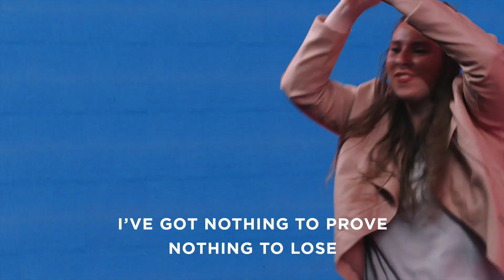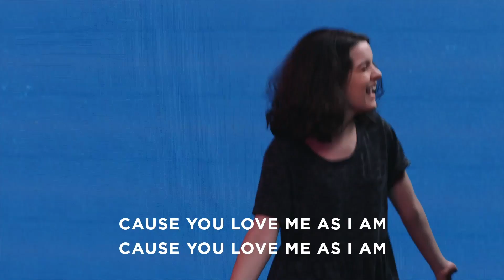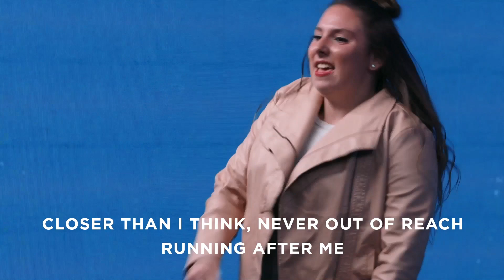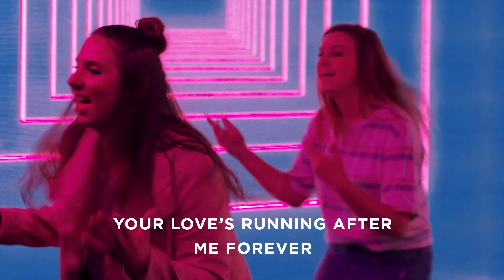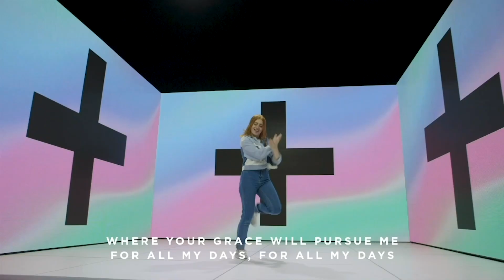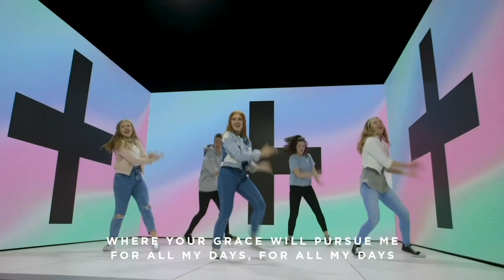Preschool | Summer Adventures: I Use My Gifts to Help Others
God gives each one of us special gifts. We are never too young to share our gifts to help others!